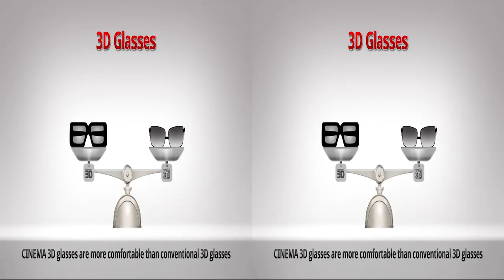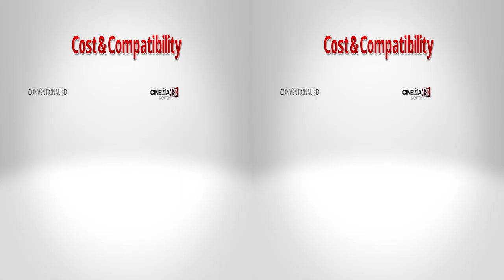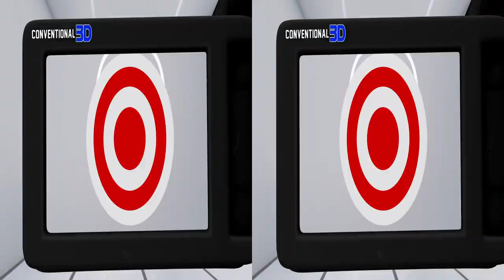LG Cinema 3D Monitor EP6 3D Version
LG Cinema 3D Monitor EP6 3D Version watch it in 3D